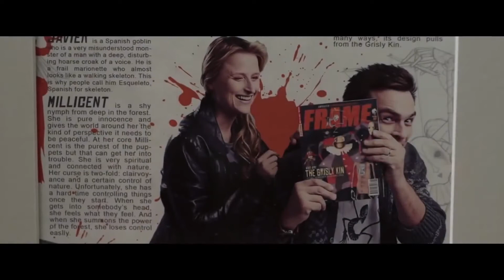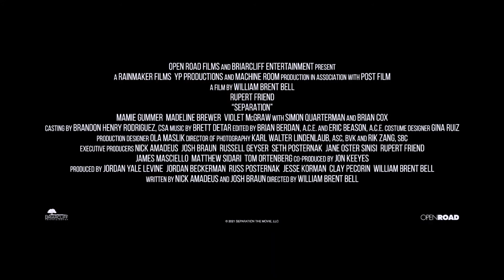SEPARATION Official Trailer 2021